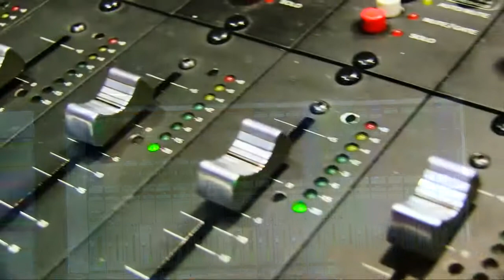Teaser Blood & Pain - Miguel Chastang & Dj Kun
Having some fun recording Blood & Pain.
Miguel Chastang and Dj Kun with Israel Sandoval playing the guitar